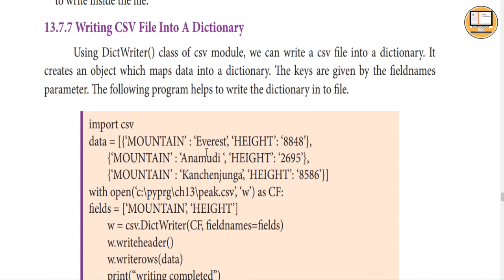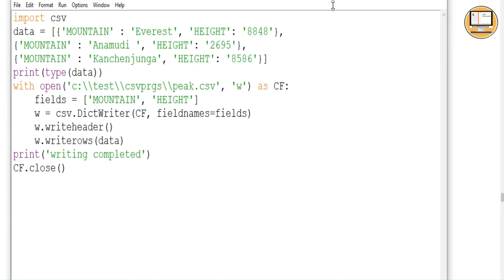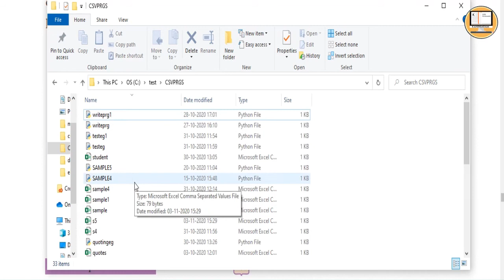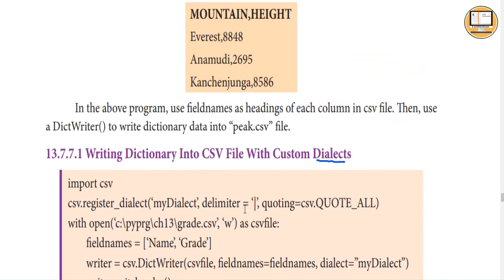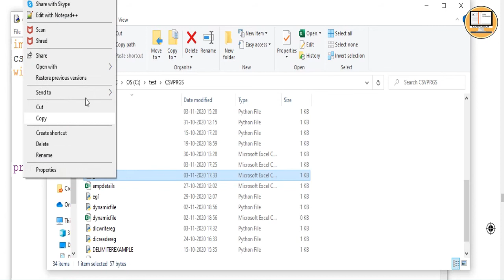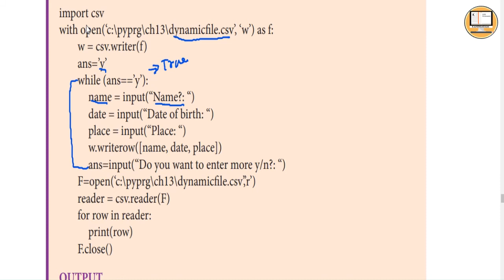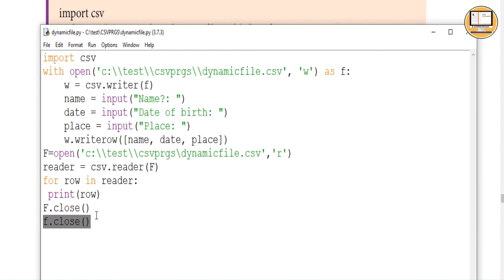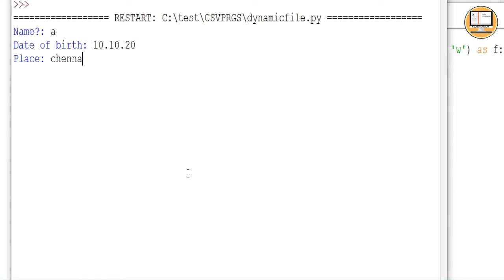PART 9 || CHAPTER 13 || DICTWRITER CLASS || 12TH COMPUTER SCIENCE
This video explains in detail how to use dictwriter() class in python. And how to use fieldnames parameter in the dictwriter() so that field names can be stored in csv file.
The program explanation for dicwriter() given in the 12th computer science chapter 13, python and csv files is also given. And required correction is also specified so that it will be easier for students to workout.